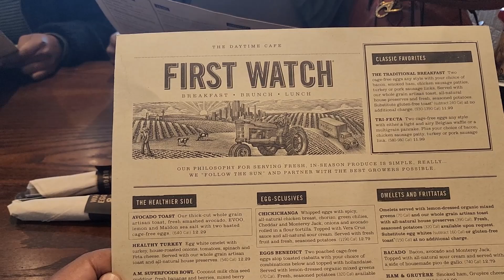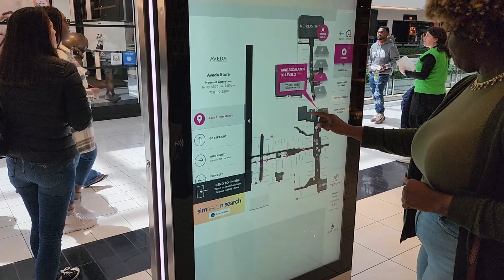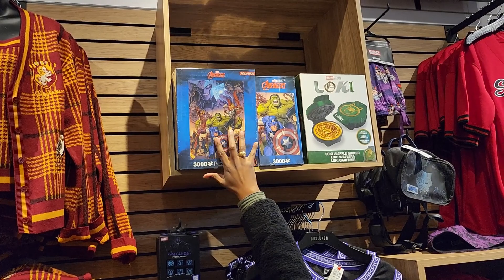Lazy Sunday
It's Sunday, and sometimes, you just need a Lazy Sunday to spend with the family, eat breakfast, and go shopping. So, we started out at First Watch for breakfast, and we spent the better part of the afternoon at the Houston Galleria! We also have an update on our front door, one week after we applied the Howard Sun Shield. How did it hold up?